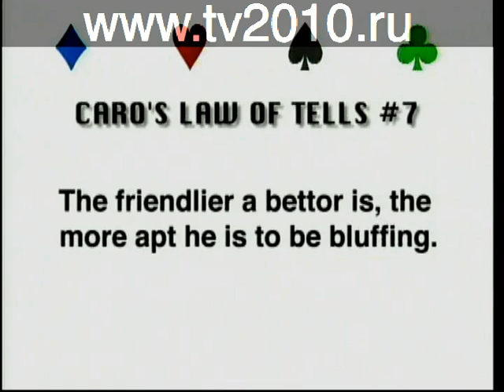Online Poker Video Lessons